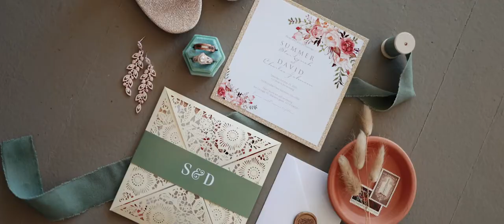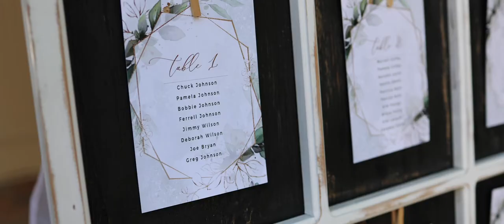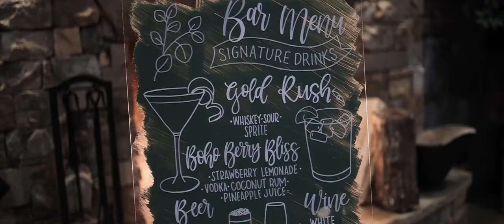Summer+David | Wedding Film | Reynolds Plantation Lake Oconee, GA Heart Brave Studios